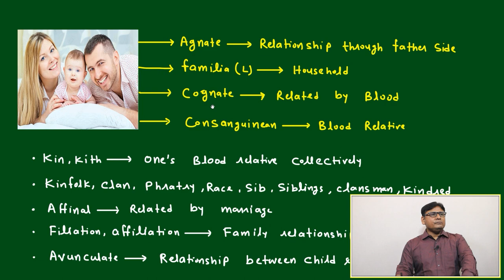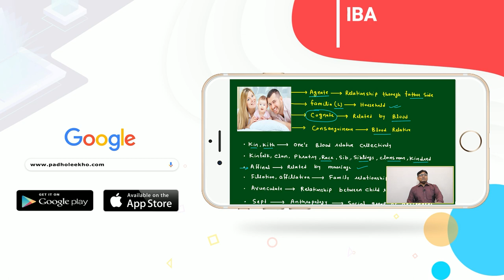VOCAB FOR FAMILY & RELATIVES PART-6 (VOCABULARY PART-137)VARC |CAT 2024 |CAT/MBA